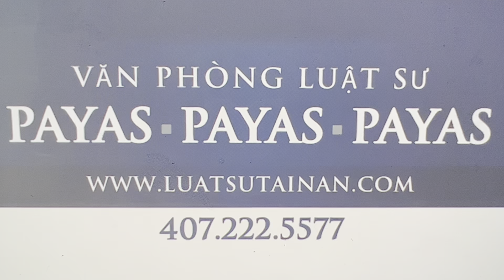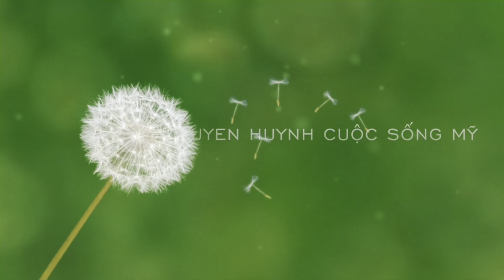2041.Em Độc Thân Mong hạnh phúc gõ cửa